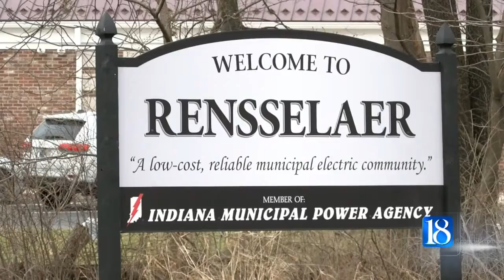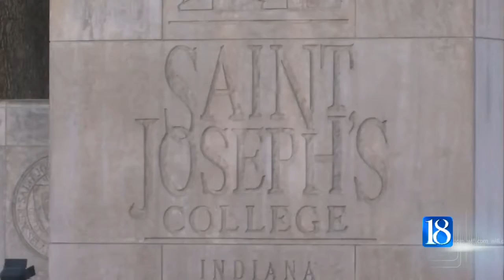Saint Joseph's College alumni seek to raise millions to keep doors open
After hearing devastating news that Saint Joseph's College would be closing it's doors, alumni are coming together in an effort to keep their alma mater open.